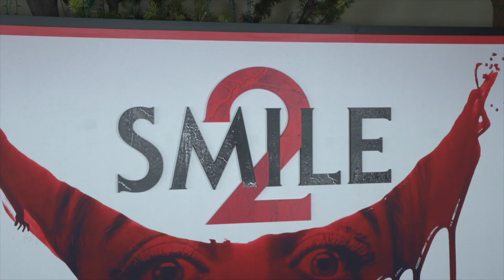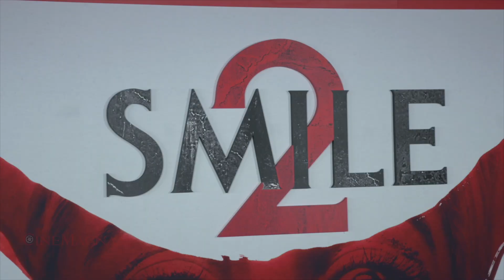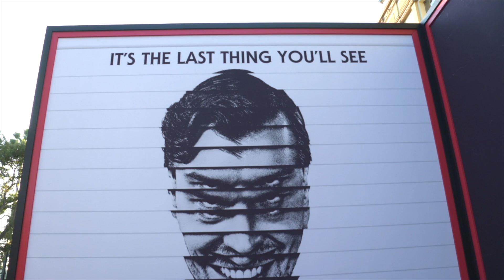Smile 2 Movie World Premiere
This Video Is About Smile 2 Movie World Premiere
🥳This Video Was Created With InVideo AI text-to-video maker.
    About to embark on a new world tour, global pop sensation Skye Riley (Naomi Scott) begins experiencing increasingly terrifying and inexplicable events. Overwhelmed by the escalating horrors and the pressures of fame, Skye is forced to face her dark past to regain control of her life before it spirals out of control.

    Starring Naomi Scott, Rosemarie DeWitt, Kyle Gallner, Lukas Gage, Miles Gutierrez-Riley, Peter Jacobson, Raúl Castillo, Dylan Gelula, Ray Nicholson

    Directed By Parker Finn

    Produced By Marty Bowen, Wyck Godfrey, Isaac Klausner, Parker Finn, Robert Salerno